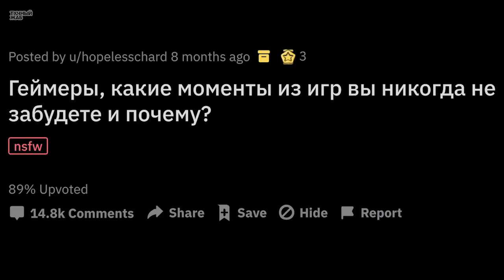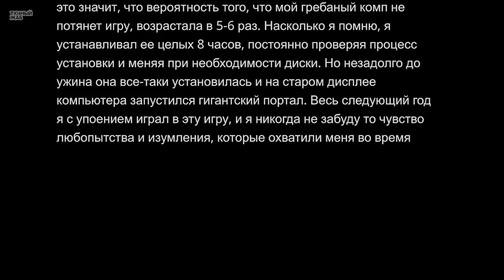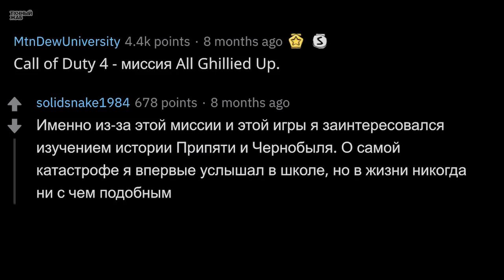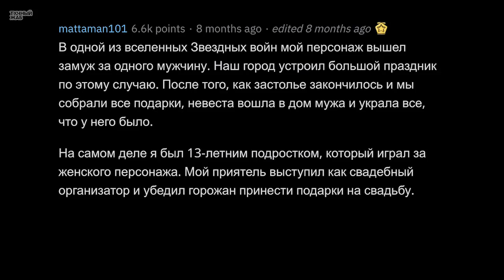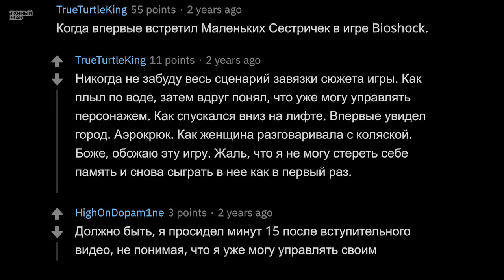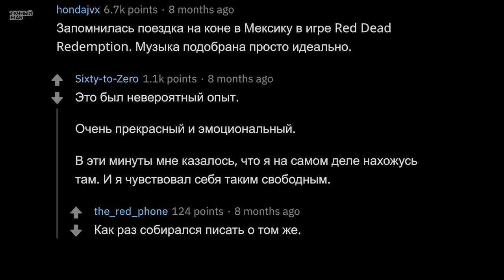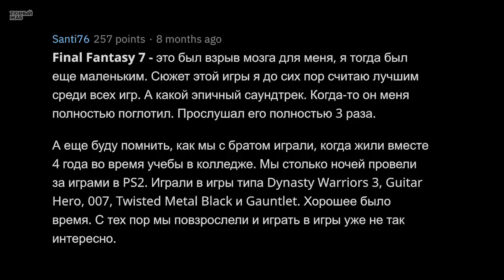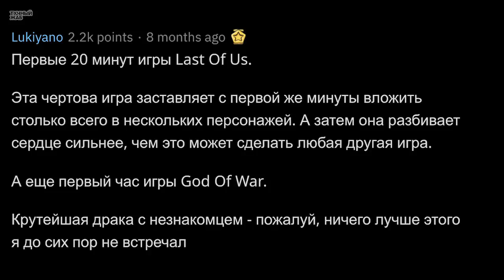Геймеры Делятся НЕЗАБЫВАЕМЫМИ Моментами в Играх